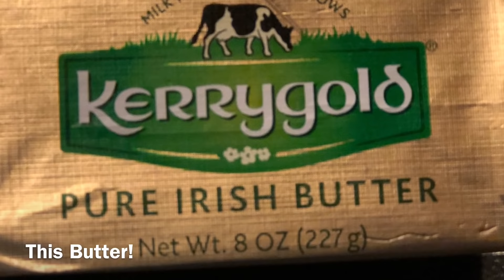Smoked Prime Rib Made Easy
Ingredient Instructions:
 -Go get (1) bone-in or bone-less prime rib roast.
 -For bone-in, assume you can feed 2 people per bone.  A full roast is usually 7 bones.  This method will usually   yield leftovers, but it’s a good measurement.
 -For bone-less, assume you can 1-2 people per pound.  In this video, you see a 9.5lb roast.  It fed 6 adults and 3   kids and we had about 25% of it leftover.
 -If the bones are there, ask your butcher to chine the roast.  This means the bones will be cut away from the meat   almost entirely, then tied back up, which makes removing them after the cook much easier.
 -Regardless of bone-in or bone out, the roast needs to be tied up tightly.
 -If you can’t get the butcher to do this, you need something like this:
 -About a cup of Kosher Salt (I use Mortons)
 -8oz of Kerry Gold Pure Irish Butter Salted (or alternative butter)
 -About a ¼ cup of Fresh Rosemary
 -8-10 Garlic Cloves, fresh and peeled

Planning the Cook:
-This recipe is a similar, with an alternate way to cook.  I suggest reading both and choosing the method that is best for you.
 -Both the method at the link above and this method require the roast to get up to room temp.  Please plan to leave   the roast sitting out at room temperature (around 70 degrees F) for 1 hour per pound.  So for this roast, it sat   on my counter for a little over 9 hours.
 -This method I used no pepper and I salted in advance of the cook.  I liked both versions, but I probably prefer   the roast with some black pepper, like I did for the recipe at the link above.  I will add black pepper to the   butter whip for this recipe next year.
 -The roast needs to be salted up to 24 hours in advance.  In this video, I salted it as soon as I took it out of   the fridge, so it was liberally salted with about a cup of salt and then sat for a little over 9 hours.  I think   you could do this a full 24 hours in advance with no issues whatsoever.  It would probably be even better, with   this being such a large roast.
 -Cooking time will vary.  For the Hot Oven timing, please click the link above.  For the version in this video,   plan for 15 min / pound at 250 degrees and then another 10-20 minutes at 500 degrees to finish it.  The finishing   cook step is to give it a nice brown crust.  This will give you a perfect medium rare prime rib roast.

Seasoning:
 -As mentioned above, salt the roast liberally immediately after you take it out of the fridge to come up to room   temp (1 hour per pound prior to cooking) – OR – up to 24 hours in advance.
 -About an hour before cooking, ‘frost’ the roast with the butter mixture.

Butter mixture recipe:
 -8oz of Kerry Gold Pure Irish Butter, softented
 -8-10 peeled and fresh garlic cloves
 -¼ cup of fresh rosemary, leaves only, no stems
 -Place all ingredients in a food chopper, magic bullet or equivalent and whip until smooth

 -For this version, the key is that it needs to cook at 250 degrees for most of the cook, and then finish at 500   degrees.  I used a Green Mountain Grill’s Jim Bowie
 -Pre-heat the Green Mountain (or another smoker or oven) to 250 degrees where the roast will sit to cook.
 -Place the frosted roast in the smoker or oven.
 -Smoke or cook 15 minutes per pound at 250 degrees, or until the roast reaches an internal temp of 110 degrees.
 -Once the roast is 110 degrees, increase the temperature of the smoker or oven to 500 degrees for 10-20 minutes or   until the roast reaches an internal temp of 127 degrees.
 -Remove the roast from the smoker or oven and cover with foil, letting it rest for 20-30 minutes.  The temperature   will rise another 5 degrees during this rest period.
 -Slice and Serve!

Bonus Au Jus Recipe:
 -This cooking method doesn’t often provide a ton of extra juices or fat drippings, but you can still make your   own!
 -This year I tried something new and it was amazing:
  In a sauce pan combine:
  -2 cups of water
-2-3 tablespoons of Kitchen Accomplice Beef Broth
  -A few dashes of onion and garlic powder
  -A few dashes of cracked black pepper
  -Cook until hot, serve on meat
  -All measurements are approximate, make this to your own taste.